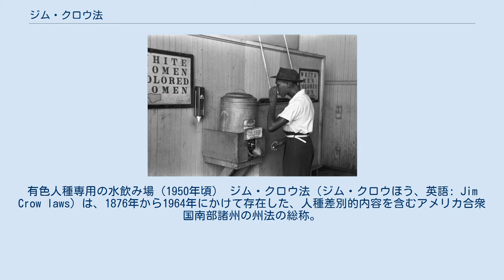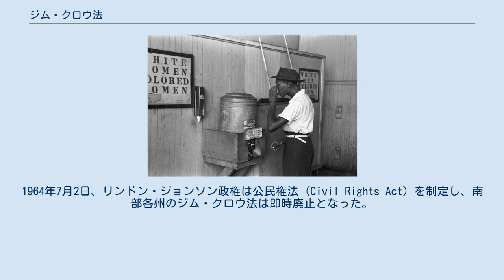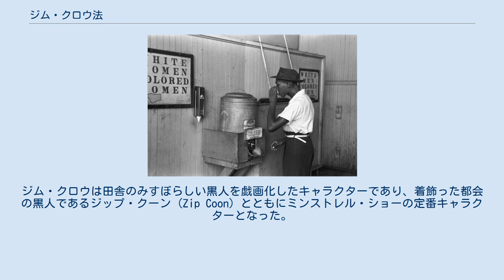ジム・クロウ法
有色人種専用の水飲み場（1950年頃） ジム・クロウ法（ジム・クロウほう、英語: Jim Crow laws）は、1876年から1964年にかけて存在した、人種差別的内容を含むアメリカ合衆国南部諸州の州法の総称。
 主に「黒人の一般公共施設の利用を禁止、制限した法律」を総称していう。
 しかし、この対象となる人種は「アフリカ系黒人」だけでなく、「黒人の血が混合している者は全て黒人とみなす」という人種差別法の「一滴規定（ワンドロップ・ルール）」に基づいており、黒人との混血者に対してだけでなく、インディアン（先住民）、ブラック・インディアン（インディアンと黒人の混血）、日系人などアジア系といった黄色人種などの、ヨーロッパ系の白人以外すなわち非白人の「有色人種」（Colored）をも含んでいる。
 南北戦争以前、北部州（共和党支持基盤）は「奴隷制廃止」を掲げていた。
しかし、伝統的な南部11州（民主党支持基盤）は反対に「奴隷制維持」を掲げていた。
 南北戦争終了後の南北統合期（リコンストラクション）初期、この対立の元に、合衆国軍占領下の南部11州は先手を打って、解放奴隷を抑圧して黒人の準奴隷システムを正当化するような「黒人法」（英語: Black Codes、黒人取締り法とも）を制定した。
当時工業で発展し始めていた北部都市（デトロイト・シカゴなど）と異なり、南部では黒人労働力による農業が依然として経済の基礎であった。
そのため、「黒人が白人と平等になっては困る」というのが、南部経済を支える有力な白人農園主たちの本音であったと考えられる。
この黒人取締り法が、ジム・クロウ法の礎になっていった。
 南部各州での「黒人取締り法」は制定直後、合衆国議会で1866年公民権法が成立したことによって廃止されたが、リコンストラクション後に連邦政府の干渉が少なくなった中、南部諸州では次々とジム・クロウ法が制定された。
 1945年以降、公民権運動が高まるとジム・クロウ法に対して裁判闘争が行われ、1954年から1955年にかけて、連邦最高裁判所は、プレッシー対ファーガソン裁判で確立された「分離すれども平等（separate but equal）」という判例法理を覆し、公立学校における人種別学制度は違憲とする判決を下した（ブラウン対教育委員会裁判、Brown v. Board of Education of Topeka (Brown I) 347 U.S. 483, 74 S. Ct. 686, 98 L. Ed. 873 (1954)、Brown v. Board of Education of Topeka (Brown II) 349 U.S. 294, 75 S. Ct. 753, 99 L. Ed. 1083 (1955)）。
1964年7月2日、リンドン・ジョンソン政権は公民権法 (Civil Rights Act) を制定し、南部各州のジム・クロウ法は即時廃止となった。
 ジム・クロウという名は、ミンストレル・ショー（Minstrel Show、白人が黒人に扮して歌うコメディ）の1828年のヒット曲、『ジャンプ・ジム・クロウ』(Jump Jim Crow) に由来する。
 コメディアンのトーマス・ダートマス・“ダディ”・ライス(Thomas Dartmouth "Daddy" Rice) が演じて人気を博し、顔を黒塗りして黒人に扮するブラックフェイス・パフォーマンスを全米に広めた。
ジム・クロウは田舎のみすぼらしい黒人を戯画化したキャラクターであり、着飾った都会の黒人であるジップ・クーン (Zip Coon) とともにミンストレル・ショーの定番キャラクターとなった。
 1837年までに、ジム・クロウは黒人隔離を指す言葉としても使われるようになっている。